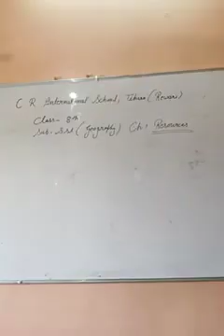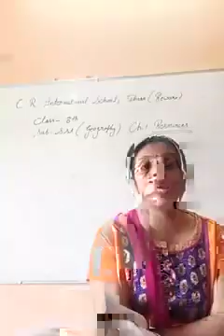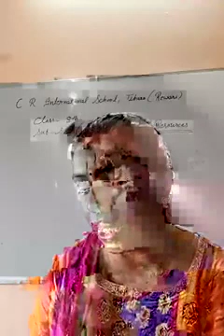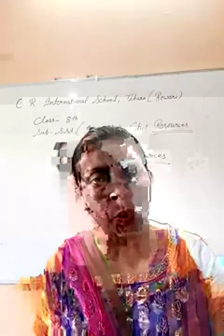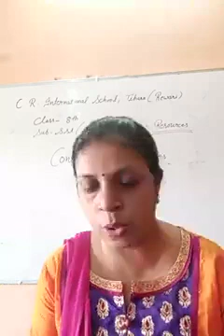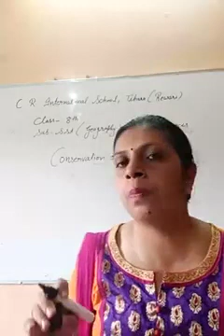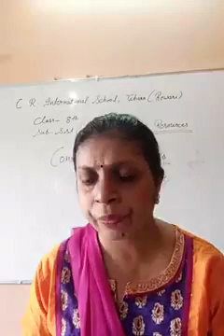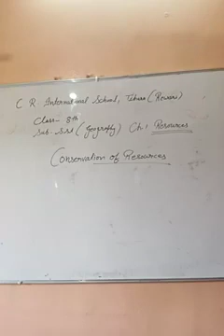Class 8th, SSt (english medium), ch 1 of geography